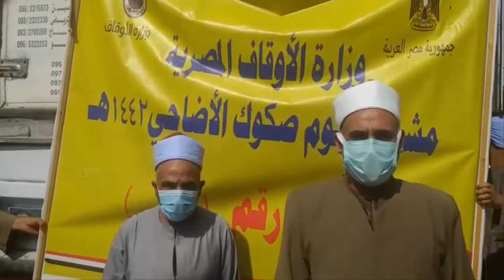مديريات أوقاف: ( سوهاج- قنا- الأقصر- أسوان- مطروح )تستقبل سيارات لحوم الأضاحي